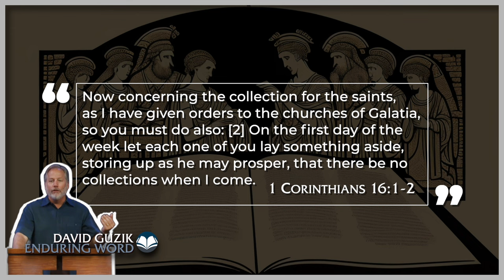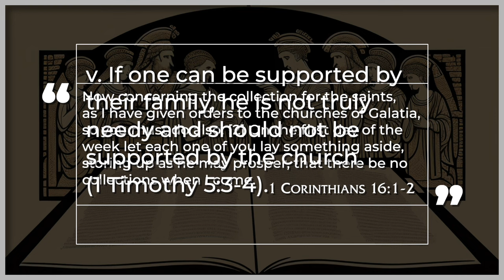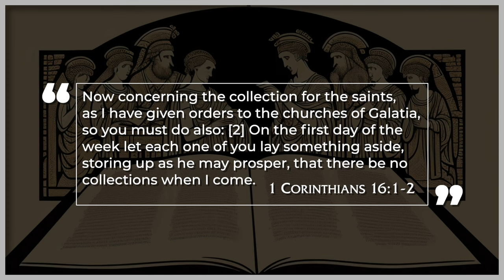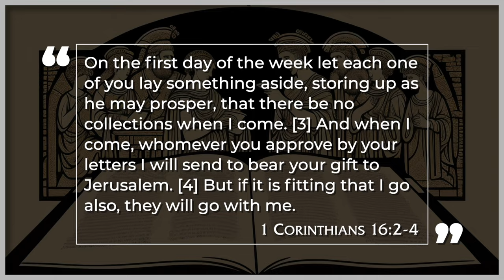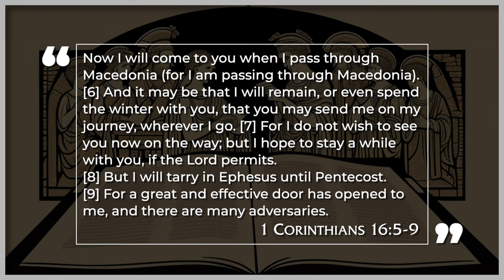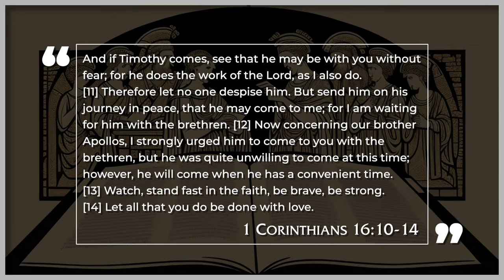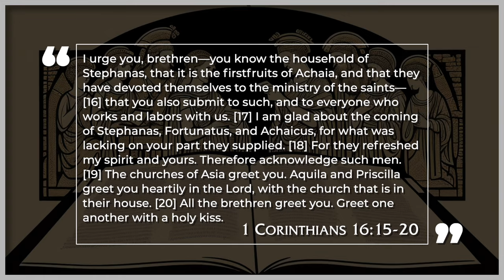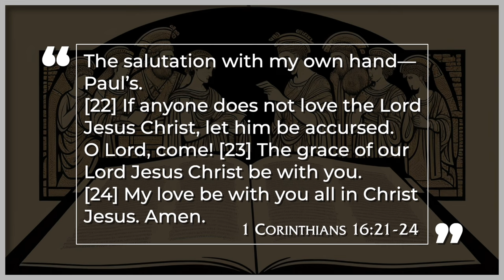1 Corinthians 16 – A Collection and a Conclusion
Part 20 in an audio-lecture series through 1 & 2 Corinthians. Taught by Pastor David Guzik. this expository journey through Paul's corrective yet loving epistles to the church in Corinth stands as an incredibly important and instructive message for believers and the church as a whole to this very day.